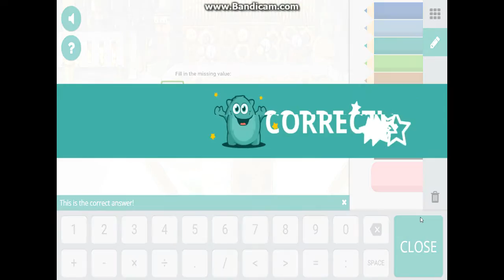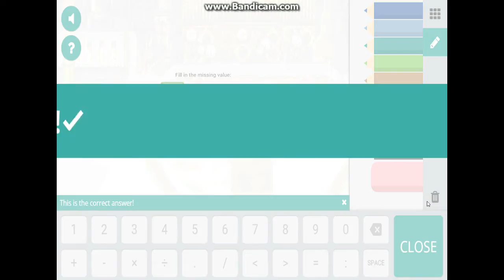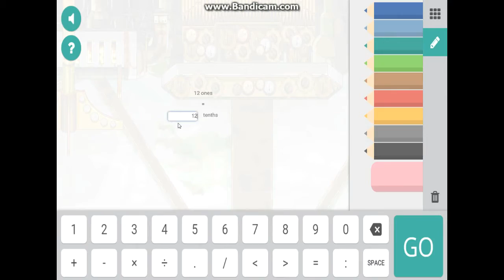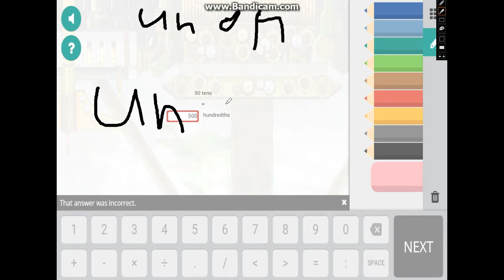Prodigy Fighting Skywatch Boss (SPOILER)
Pretty Lit